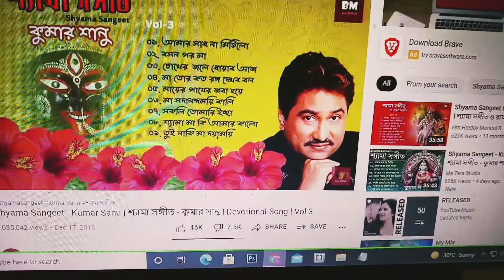bengalivlog| অমবস্যা তিথি তে বাড়ি তে তারা মায়ের পূজা